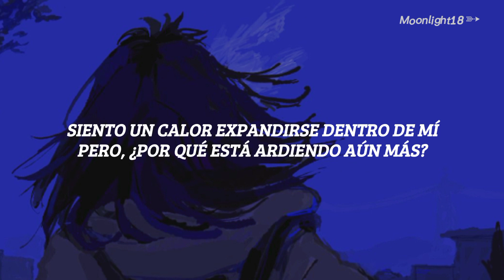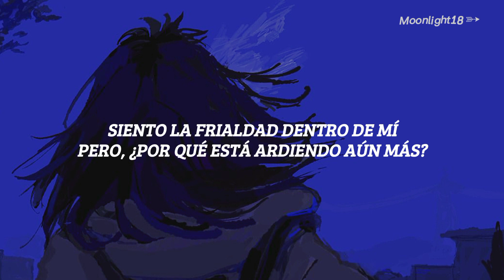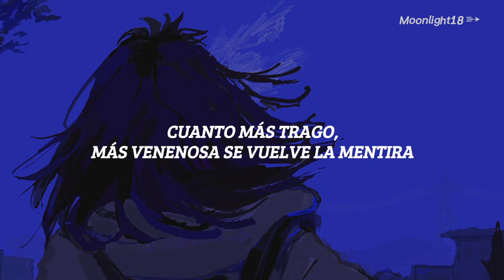The killa - Yuju | Sub español ¤